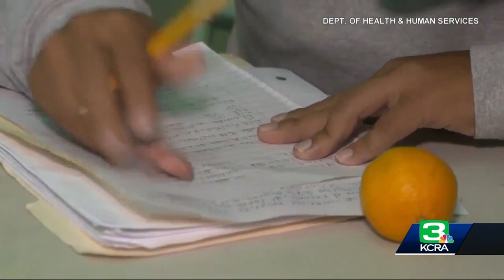6 centers in California contracted to care for migrant children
Nearly 90 child care facilities across the U.S. have been contracted to take in and care for migrant children who have been separated from their parents. There are six centers in California, including one in Woodland and one in Fairfield. The federal government has paid companies across 18 states $3.5 billion to care for migrant children since 2014. Recently, California regulators pledged to immediately begin inspections at facilities housing immigrant children who were separated from their parents. Get the full story in the video above.